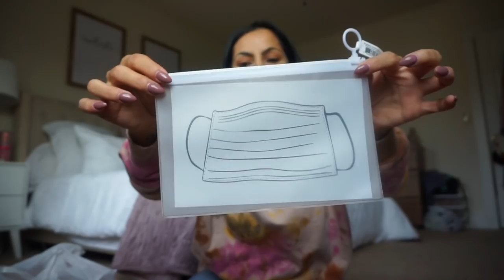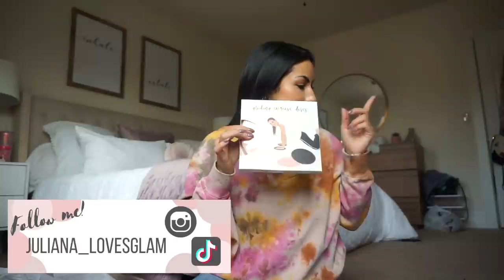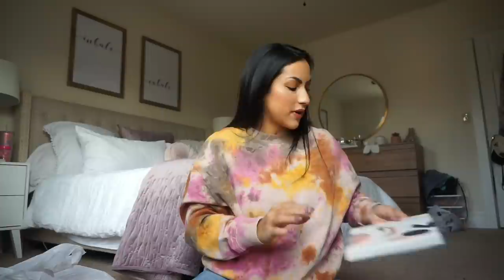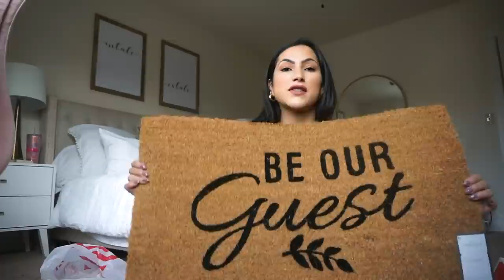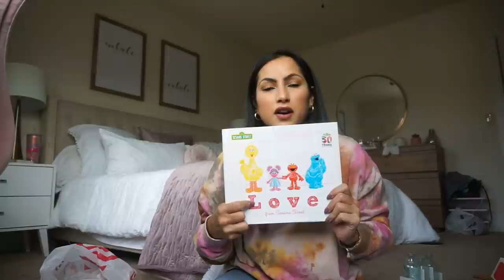BACK TO WORK + TARGET HAUL | WEEKEND VLOG | XoJuliana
Hey babes! Hope you guys enjoy our weekend vlog + this Target haul. XOXO!

Want to try the collagen I use?! Use the link to get some $$ off!

PRODUCTS MENTIONED:
Beauty blenders
Lumi Glotion (medium)
Concealer (cashmere)
Maybelline mascara
Floral vase filler
Outdoor door mat
Plaid mat
LOVE book
Tie dye swetshirt
Tie dye sweatpants
Black pullover
Navy blue lounge set
Heart sweatshirt

Mask shields
Lipstick I'm wearing (seductress)

MY STEAM MOP
It’s on major sale!

OTHER DECOR ITEMS:
Advent calendar
Decorative book stack
Table runner
PEACE garland
Toddler pajamas
Christmas headbands
Plastic "milk" bottles with straws
Christmas tree plate

GET STARTED WITH ESSENTIAL OILS WITH ME!!
You can get a thieves starter kit to join!

HOME ITEMS:
Pom pom blanket
Velvet chair